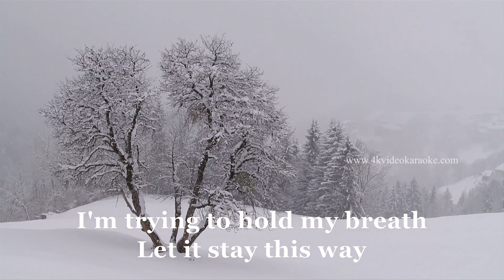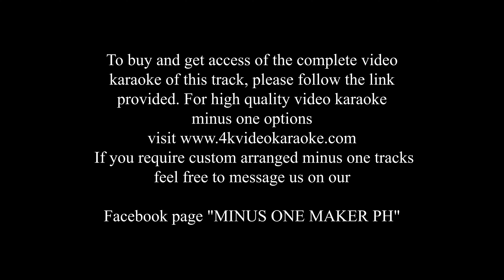Never Enough - Loren Allred (4K Videoke Trailer)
🎤 Explore the Full Track Here! 🎶

I appreciate your understanding as I offer my tracks for sale. As a composer and arranger, opportunities in the music industry are often limited. Your support means the world to me and helps sustain my passion for creating music. The track I've crafted took a week of dedicated effort to match the original's quality, ensuring a contest and concert-worthy arrangement unlike any other karaoke.

Immerse yourself in an unparalleled musical journey with our meticulously crafted Video Karaoke renditions. Each track features professional-grade music and captivating video content licensed

Experience the heartfelt rendition of "Never Enough by Loren Allred" through my painstakingly prepared Video Karaoke. By purchasing, you not only enjoy the music but also contribute directly to my artistic endeavors, enabling me to continue creating harmonious melodies.

To purchase and access the complete video karaoke track, simply follow the provided link. For high-quality video karaoke minus one options,

Kindly refrain from re-uploading the instrumental version of this track. Instead, feel free to overlay your voice. Your respect for the dedication behind this rendition, which took significant time and effort, is deeply appreciated. Your support through online sales is crucial for my financial stability. Thank you for your understanding and support.